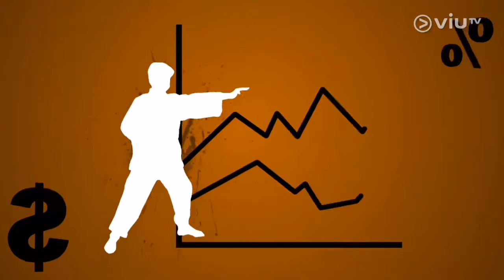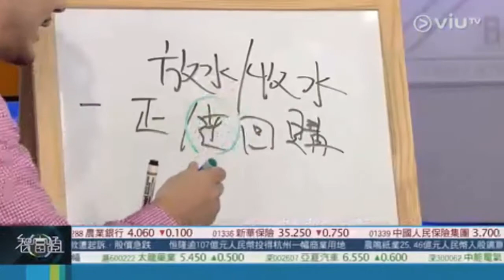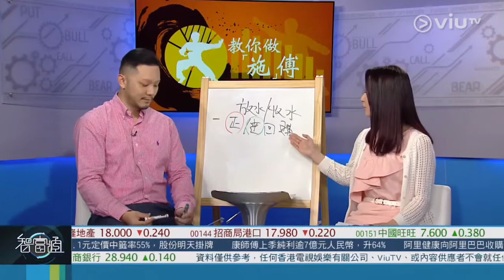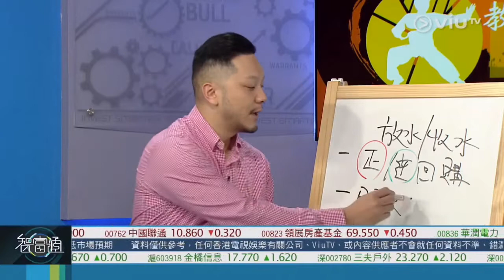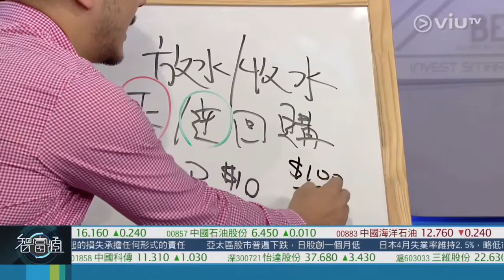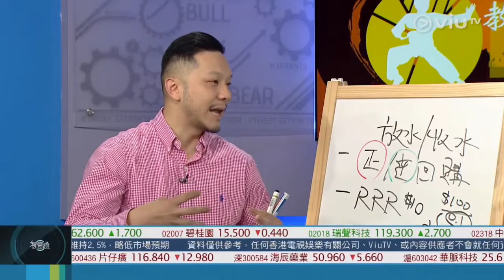智富通教你做『施』傅 | 嘉賓：施宏毅 - 我要做股神創辦人 | 放水/收水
智富通教你做『施』傅  放水/收水
嘉賓：施宏毅 - 我要做股神創辦人